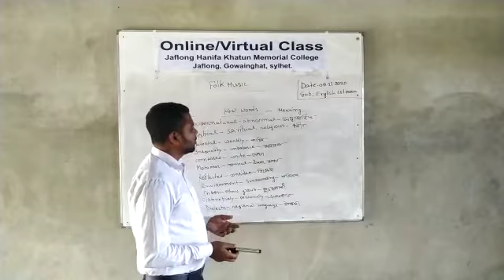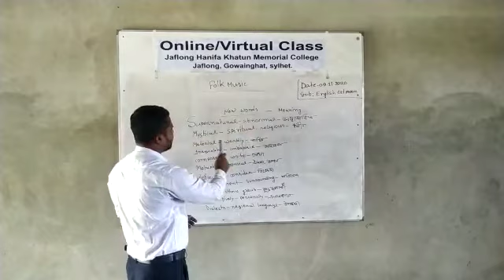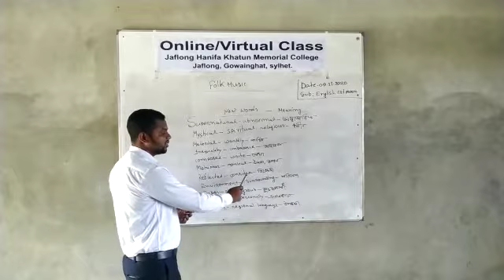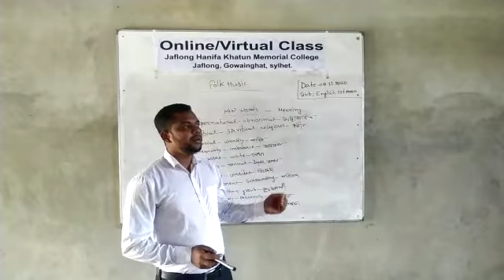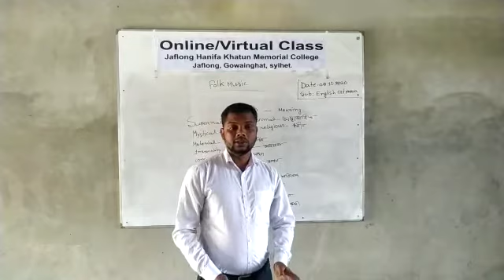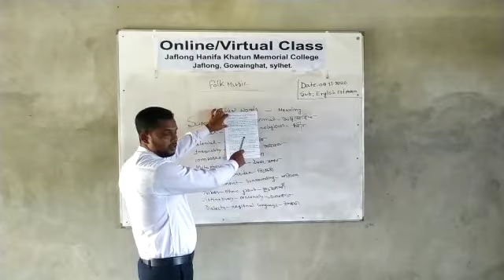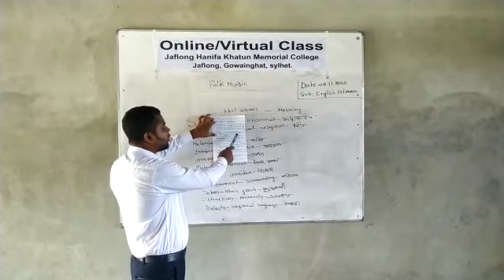Monjur Ahmed lecturer in English. part 1